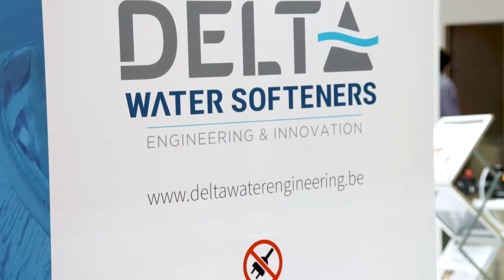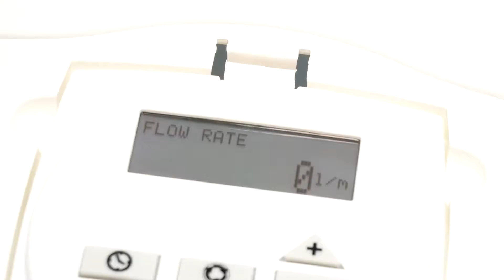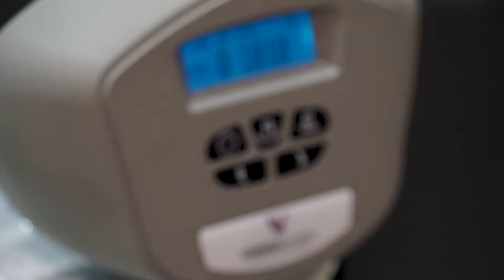Johannes Lansens, General Manager at Delta Water Engineering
Johannes Lansens, General Manager at Delta Water Engineering discusses water treatment solutions at Aquatech China 2018.